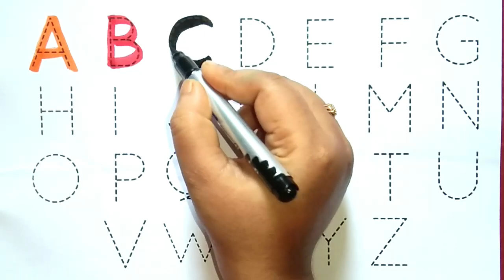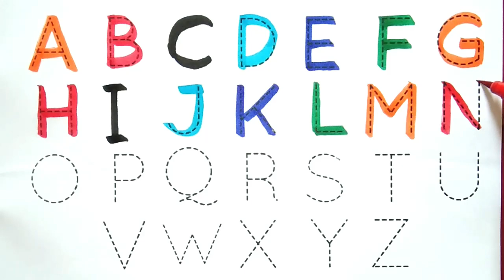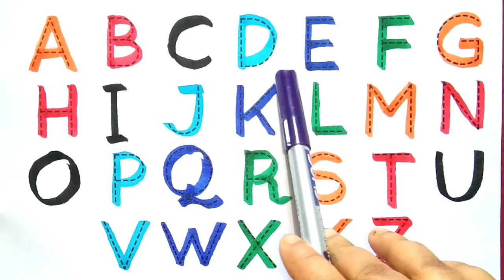Numbers, 123, ginti,12345,1 to 10,1 to 100,counting 1 to 100 spelling,abc,abcd,alphabet,a to z -1082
ABC
Abcd
123
1234
1 to 10 counting
1 to 15 counting
1 to 20 counting
1 to 30 counting
1to 50 counting
1 to 100
1 to 100 counting
ginti
12345
1 to 10
counting
poems for kids
ABCD
1 to 20 Counting
1 to 15
1 to 30
1 to 30 counting
1 to 50
1 to 50 counting
One two three
1 to 20
1 to 15 Counting
1 to 100
preschool
Numbers
123
ginti
1 to 100 spelling
abc
abcd
a_for_apple_b_for_ball_c_for_cat
alphabetsong
a_for_apple
123
numbers
123ginti
1to100counting